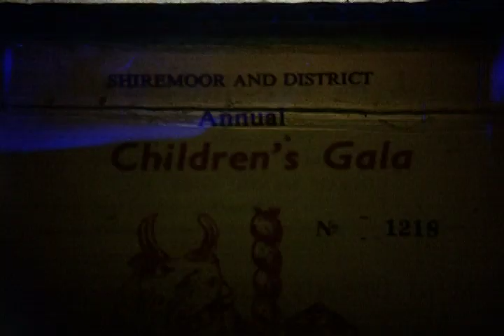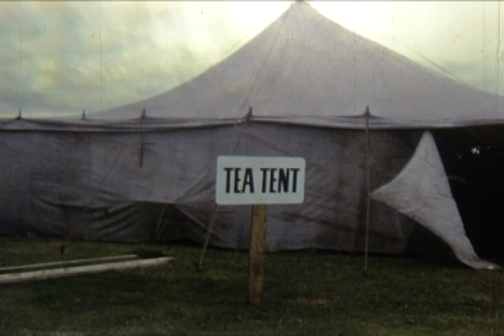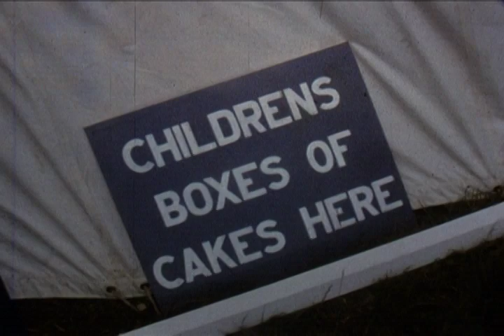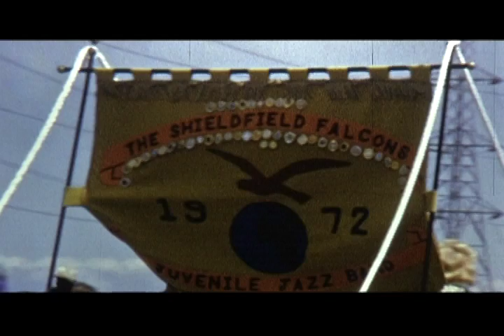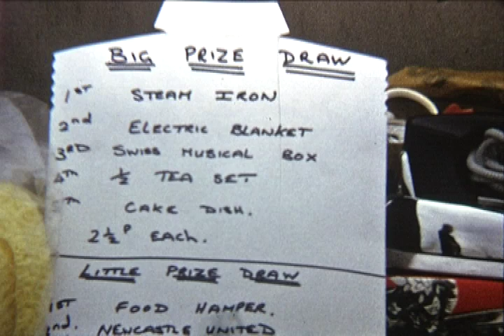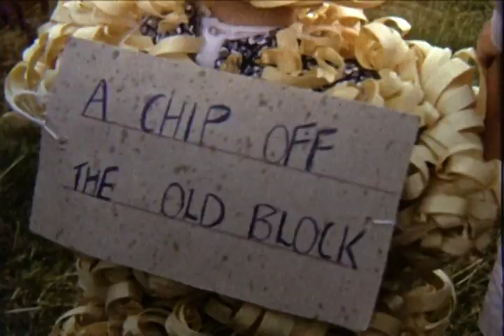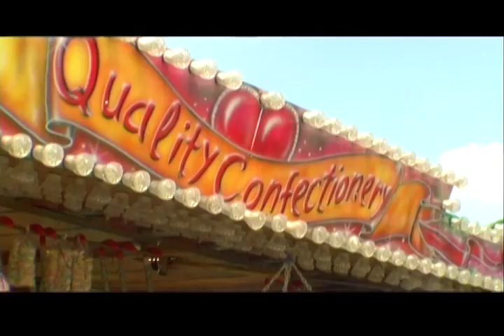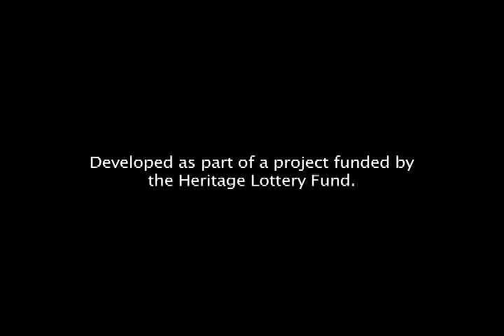A Day at the Treat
Sharing this great film from 2015 about the Shiremoor Treat.

A short film exploring the rich heritage of the Shiremoor and District Children's Gala. Project funded by the Heritage Lottery fund.